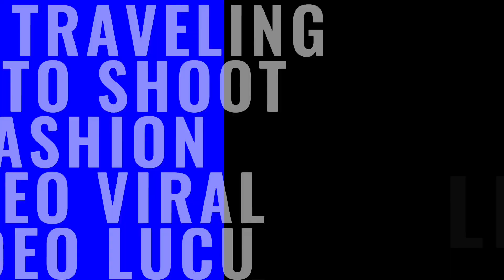KLARIFIKASI DARI IBU SYARIFAH KHAERUNNISA TERKAIT PENOLAKAN LAMARAN ASIB ALI PRIA ASAL INDIA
Klarifikasi ibu syarifah khaerunnisa tentang penolakan asib ali pria asal india.

Terimah kasih buat yang sudah menonton,
jangan lupa juga Like dan share yah teman.
Wassalamualaykum Wr.Wb.